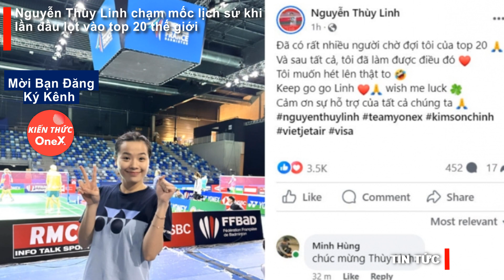Nguyễn Thùy Linh chạm mốc lịch sử khi lần đầu lọt vào top 20 thế giới